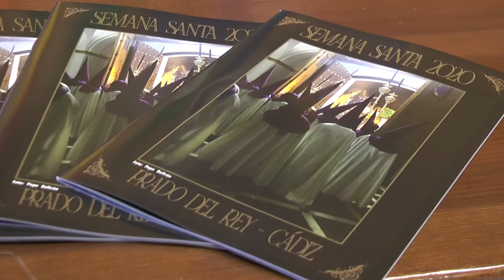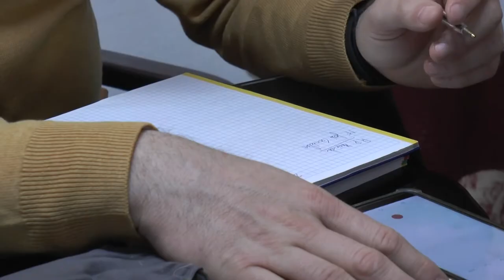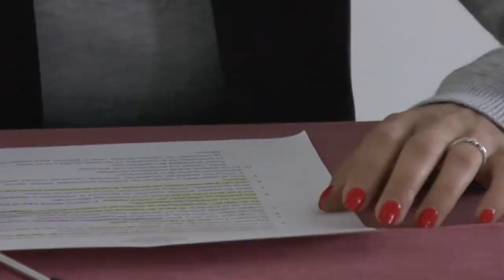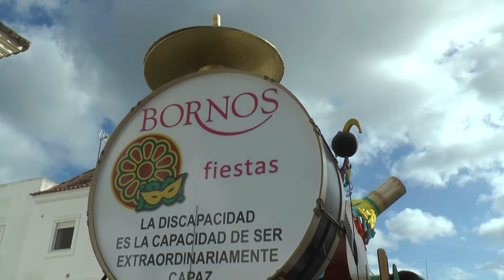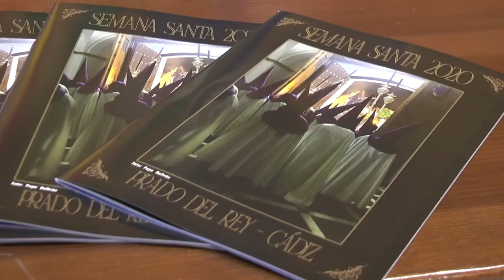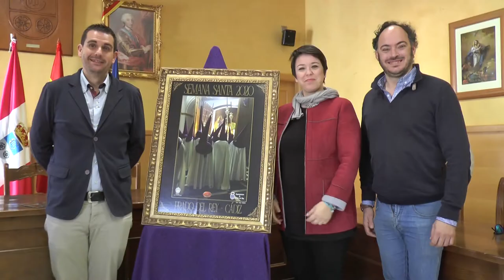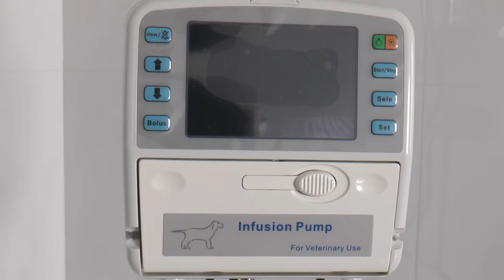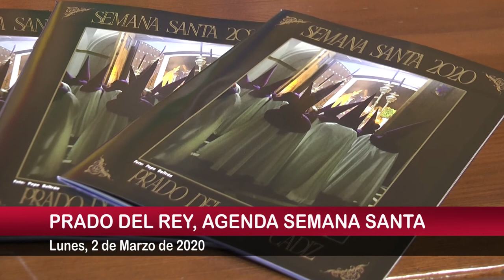NOTICIAS SIERRA DE CÁDIZ - 02/03/2020